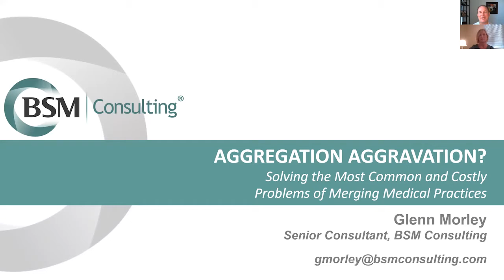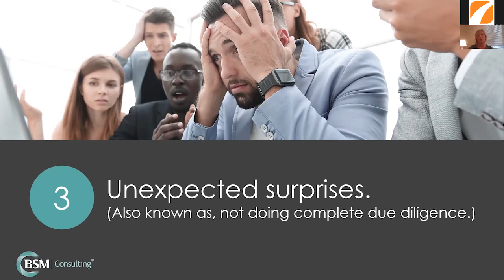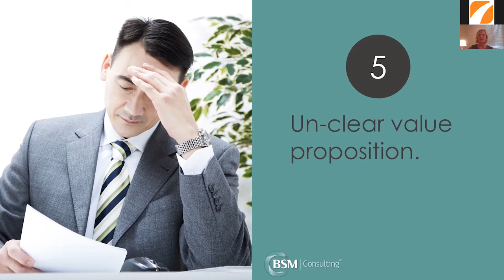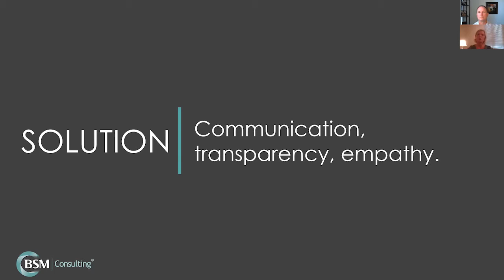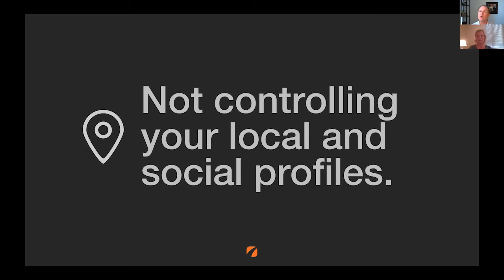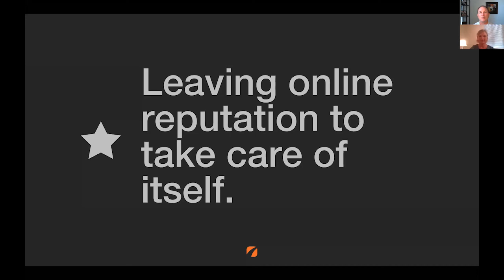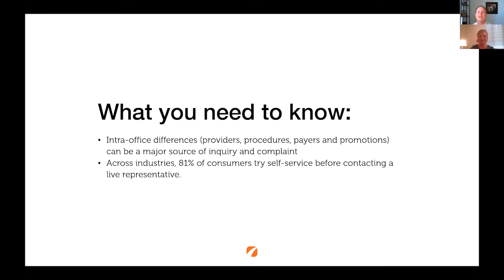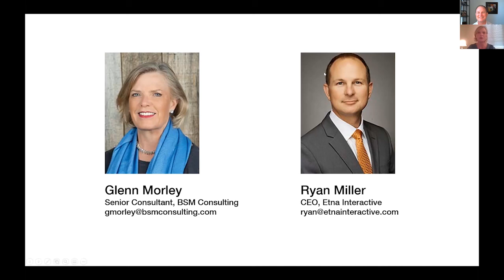Aggregation Aggravation Webinar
In our latest webinar, industry experts Glenn Morley of BSM Consulting and Ryan Miller of Etna Interactive explore the most common problems of operations and communications that arise when multiple medical practices aggregate. Whether you are operating in a post-merger organization or anticipating acquisition, follow along as they cover real-world case studies and innovative strategies employed to improve culture, patient satisfaction, and financial performance.